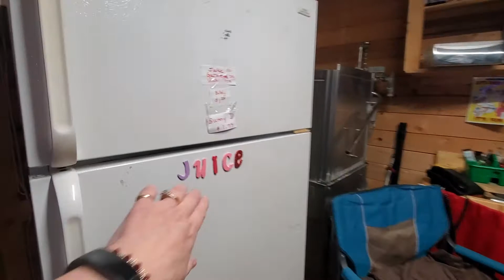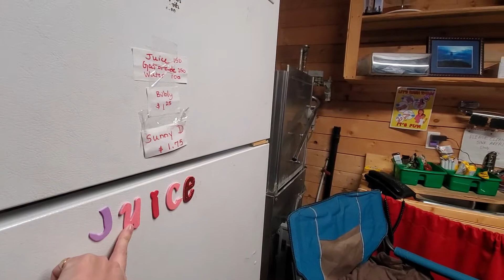little light house convenience store tour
this is my happy place, come watch this video for a tour.